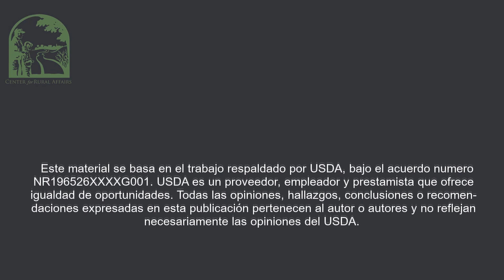Salud del Suelo: Cultivo de Cobertura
En este video Chloe de Robinette Farms habla de la importancia del sistema de los cultivos de cobertura. Ella discute los metodos, mezclas y los beneficios de los cultivos de cobertura.

Este material se basa en el trabajo respaldado por USDA, bajo el acuerdo número NR196526XXXXG001. USDA es un proveedor, empleador y prestamista que ofrece igualdad de oportunidades. Todas las opiniones, hallazgos, conclusiones o recomendaciones expresadas en esta publicación pertenecen al autor o autores y no reflejan necesariamente las opiniones del USDA.